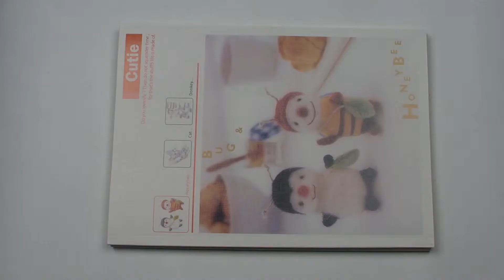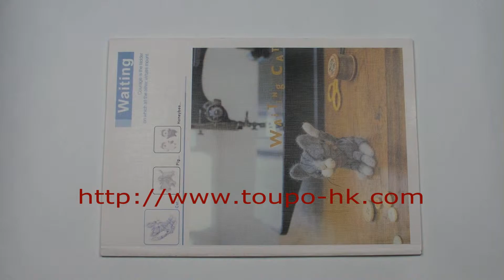Plastic Cover Notebook Notepad 4 Style Select 1 Worldwide Free Shipping